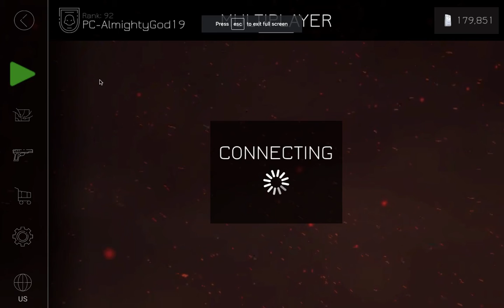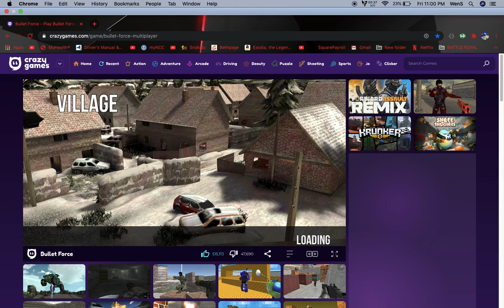Bullet Force: I WANT YOU!!!!